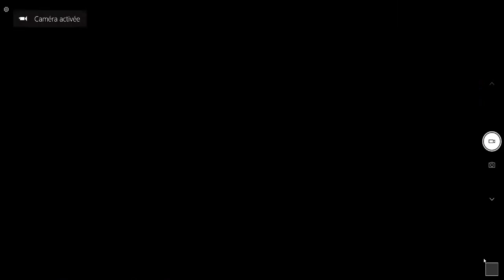Les accords de la Guitare La Grattouille svm6 tutoriel n°1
Ouverture de La Grattouille Svm6 première vidéo. les accords ce qu'il faut savoir. Télécharger les grilles d'accord ci-dessous.